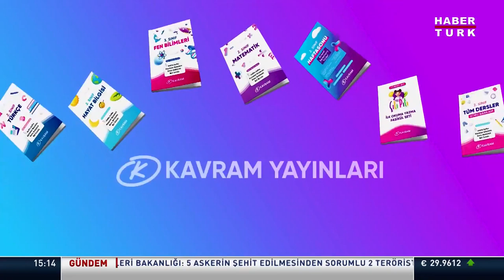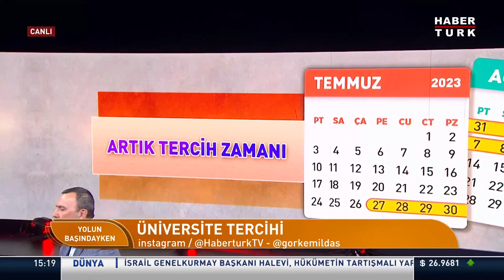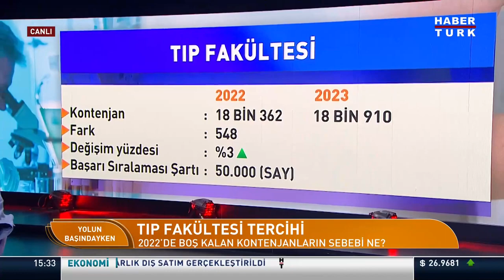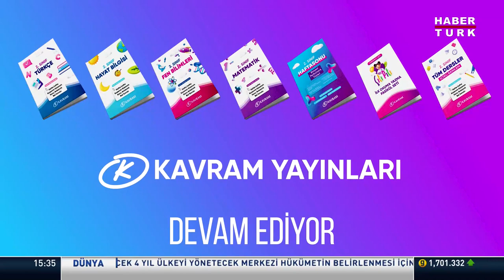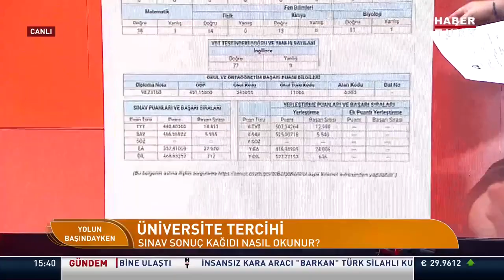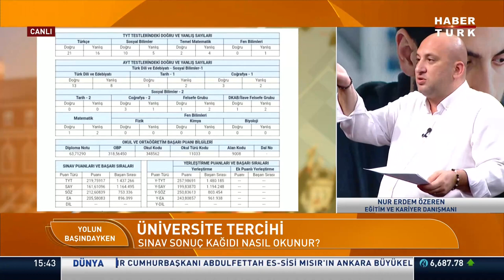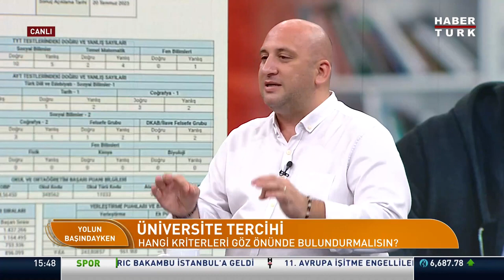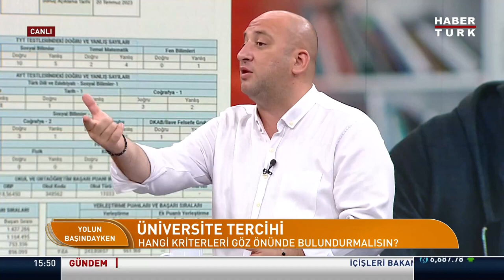Rektörümüz Prof. Dr. Seyhan Alkan, Habertürk Yolun Başındayken programında İSTÜN’ü anlattı.